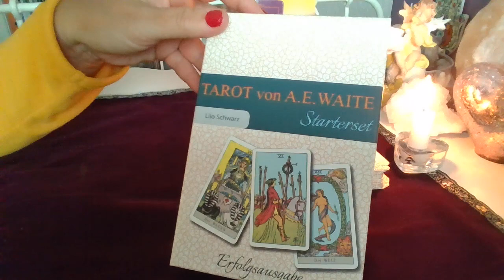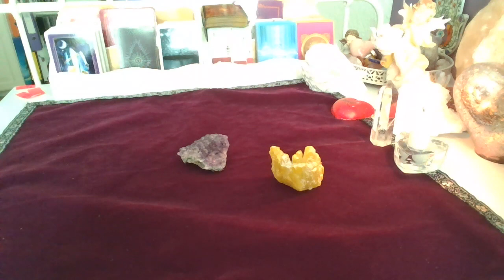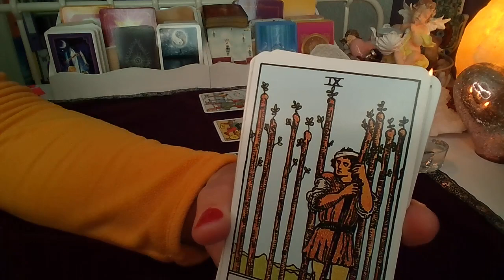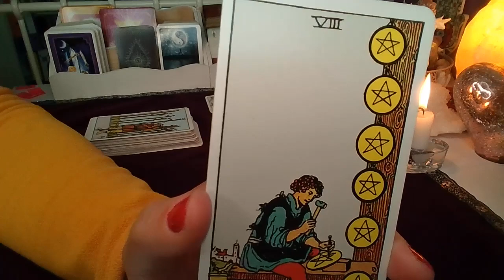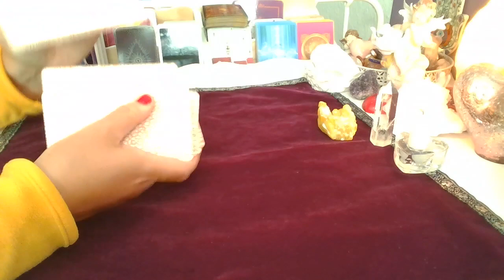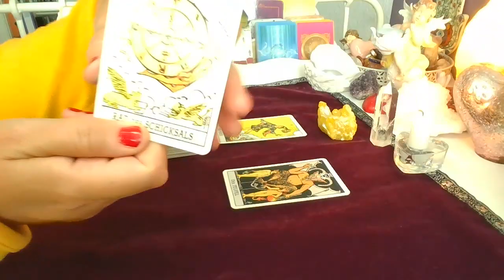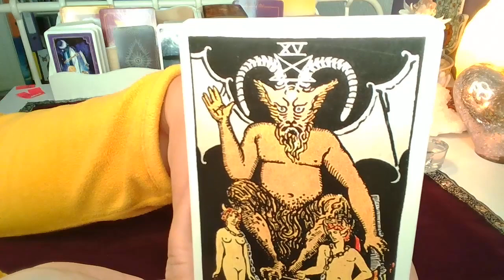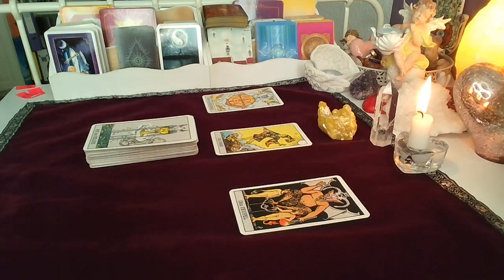Orakel❤️CO BYLO, CO JEST, CO BEDZIE?❤️ 2x3 Karty TAROTA❤️wybierz grupe❤️ wrozby porady magia ❤️